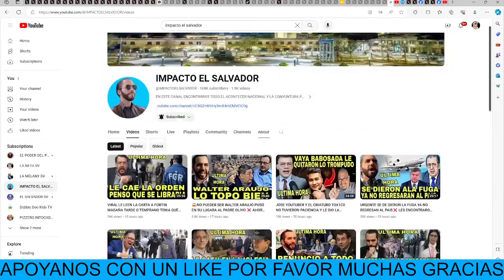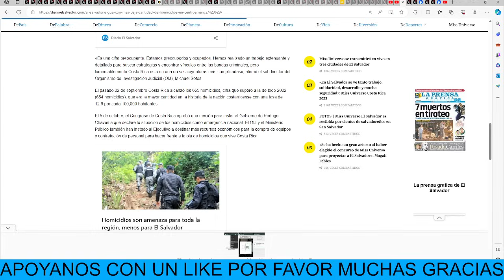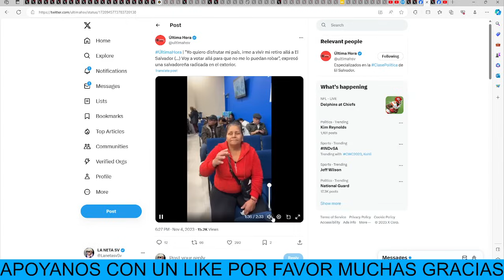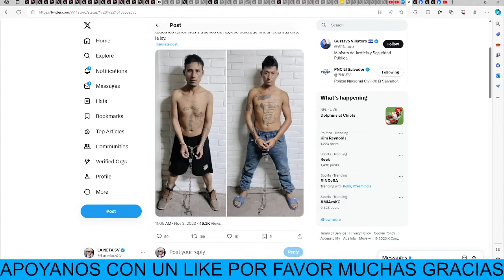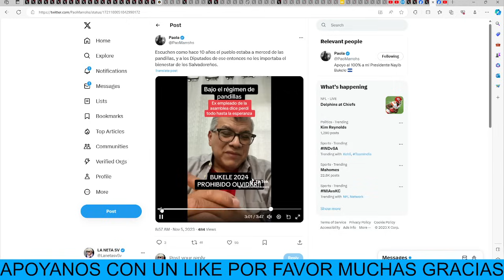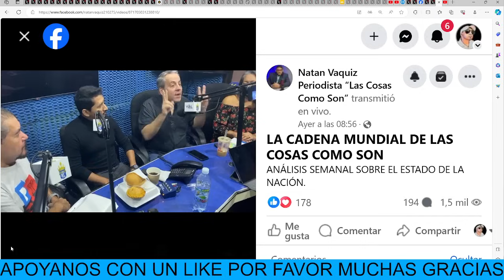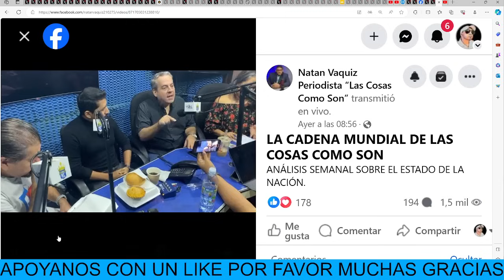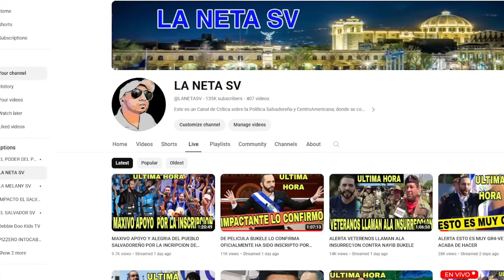VIRAL LE SACAN TODOS LOS TRAPOS AL SOL ALA CANDIDATA DE ARENA PARA QUE RENUNCIARA QUEDO EXPUESTA